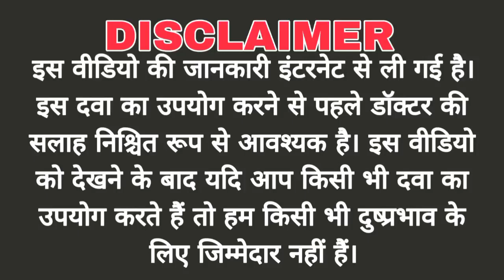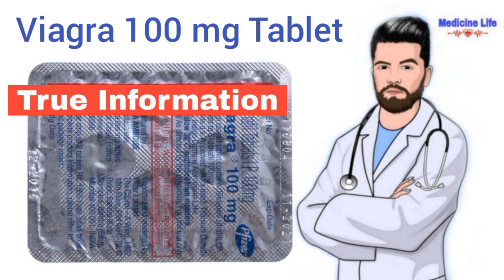Viagra 100 mg tablet uses, review in hindi | use | dose | benefits | Side-effects